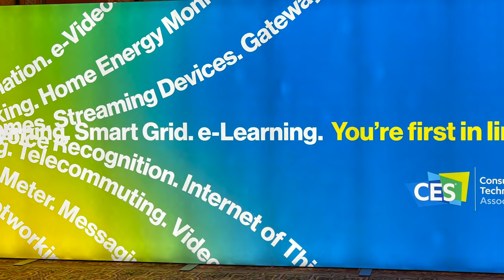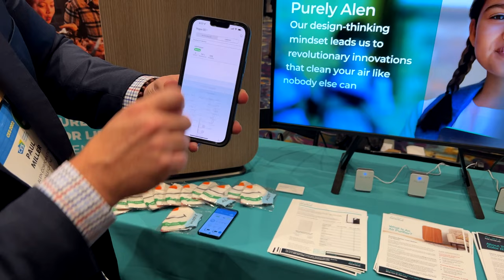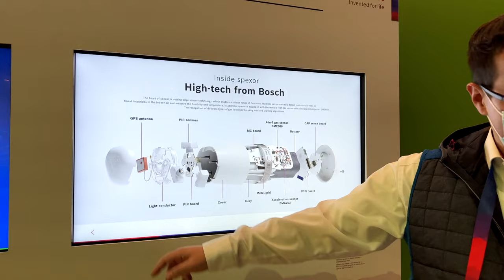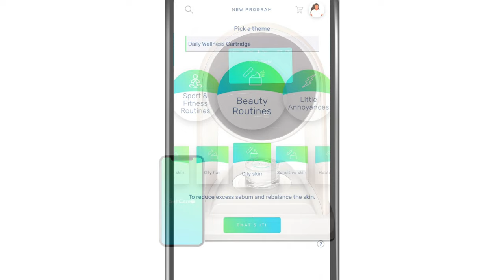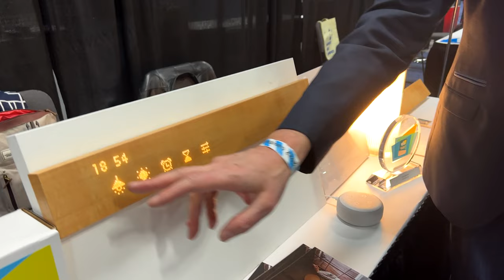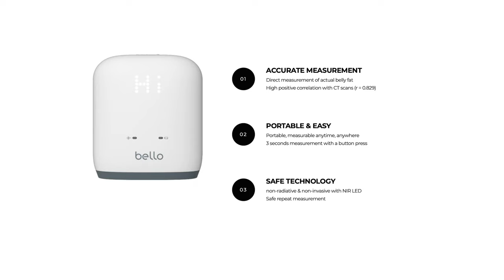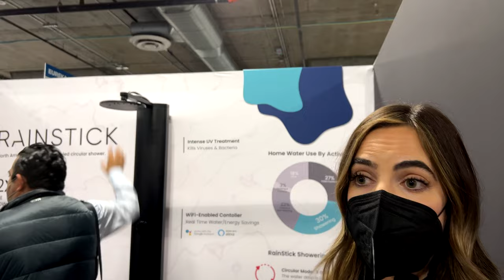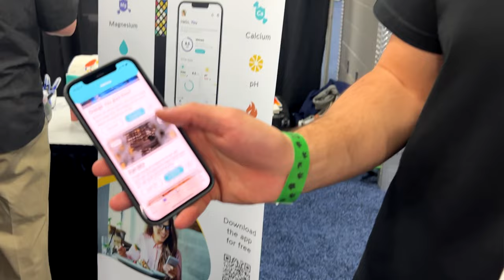CES 2022: Our Favorite Things in Smart Home Technology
These are our favorite CES 2022 products.

► Gear used to make this video

00:00 Intro
02:15 Vegs Loop Part 1
02:25 Alen
02:58 Belkin Wemo
02:38 Bosch
04:13 Cync
05:04 SelfCare1
05:50 Kaltech
06:26 Moen
07:14 Mui Labs
07:49 Noveto
08:58 Olive Healthcare
09:23 Pozio
10:10 RainStick
10:54 Reencle
11:42 Tech Break
12:28 Third Reality
13:17 Tonies
14:00 VuPoint Solutions - Toucan
14:48 Vivoo
15:34 Waay Home
16:03 Wallbox
16:24 Qoobo + Amagami Ham Ham
16:51 Vegas Loop Part 2